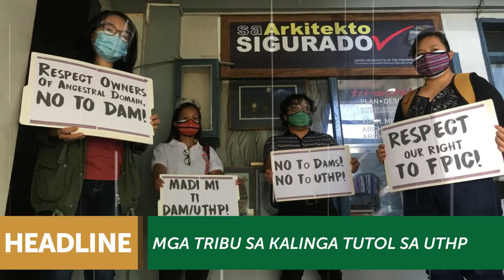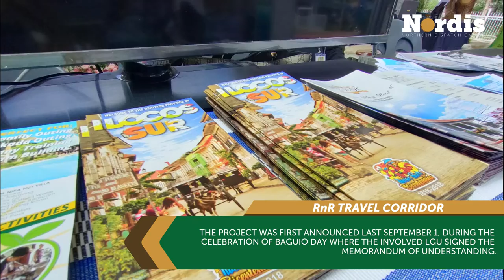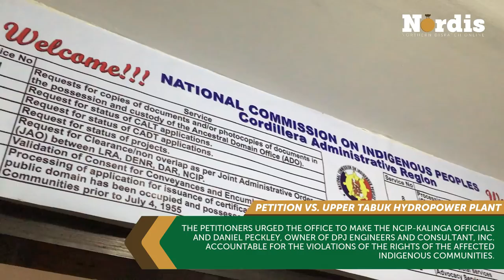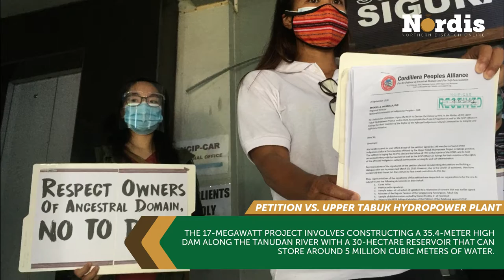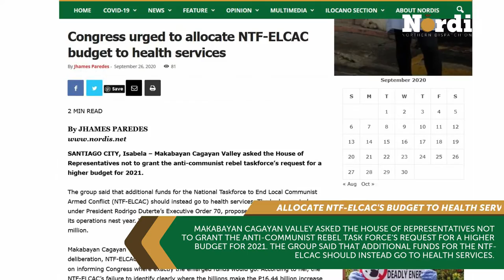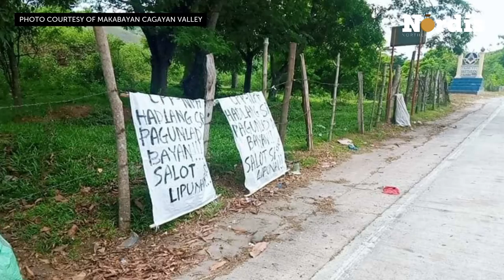NORDIS MONTHLY RUNDOWN | SEPTEMBER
Nordis Monthly Rundown is a platform created by Northern Dispatch Online to review the top stories for the previous month. Watch the highlights of the following stories reported last September:

🔻 Baguio, Region I launch RNR Travel Corridor
🔻 Kalinga IP groups oppose UTHP
🔻 Group calls for quality, safe education amid pandemic
🔻 Congress urged to allocate NTF-ELCAC budget to health services